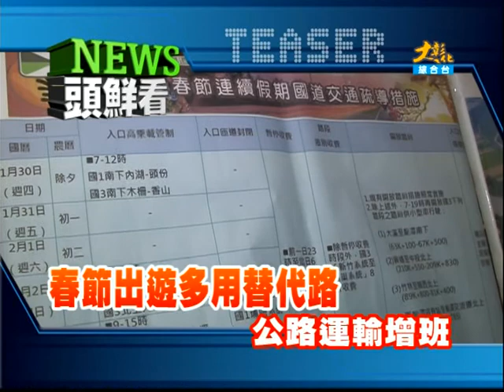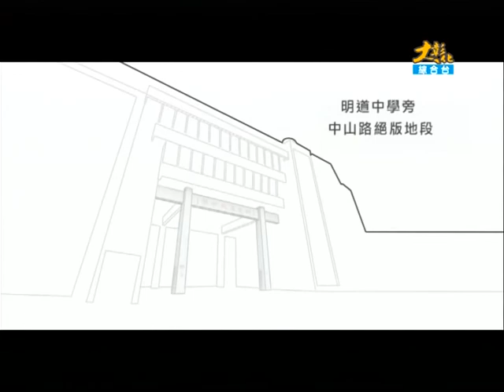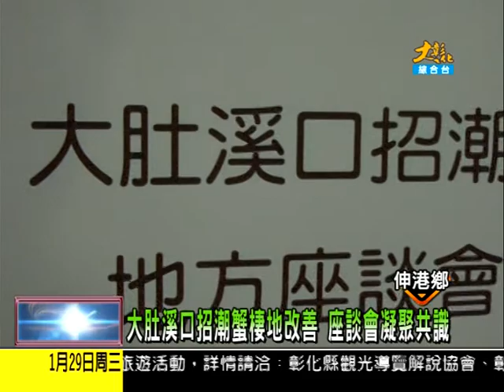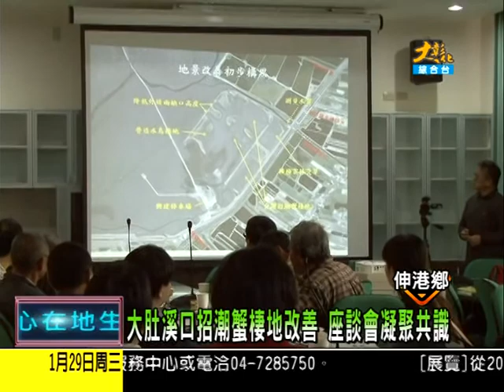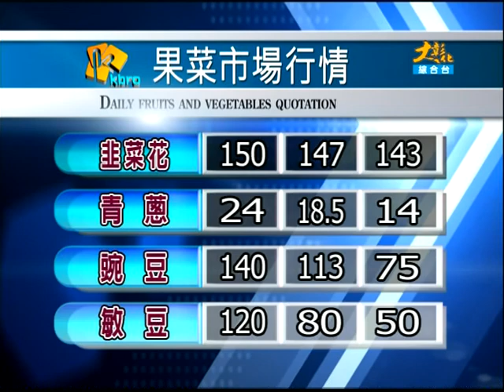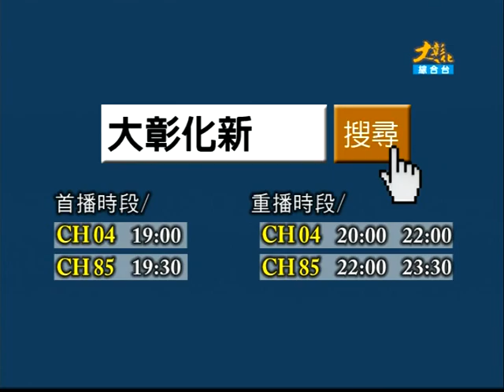1030129大彰化新聞